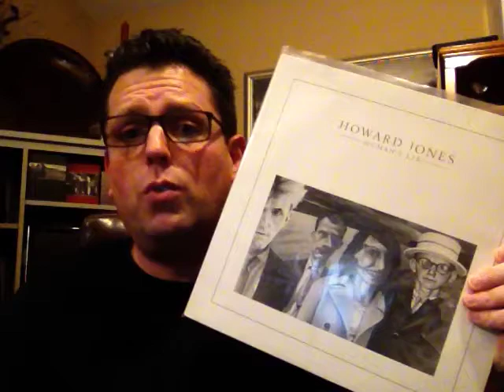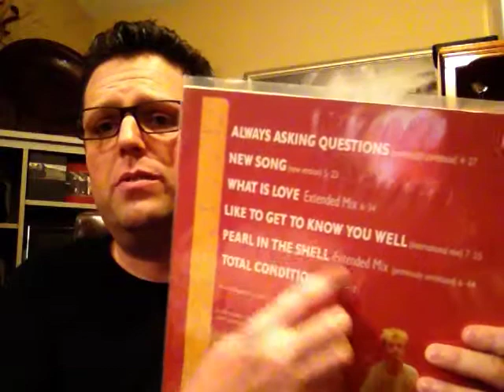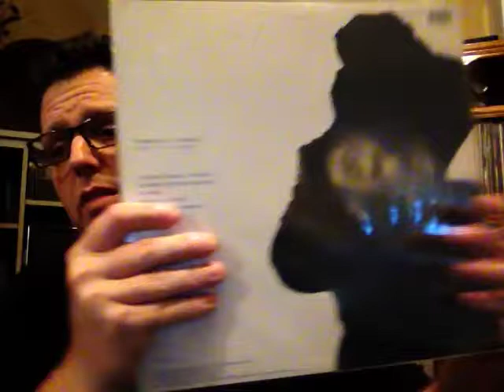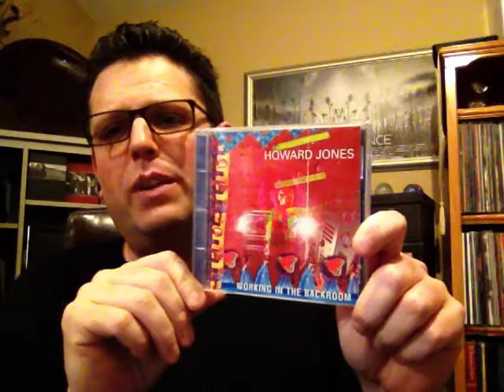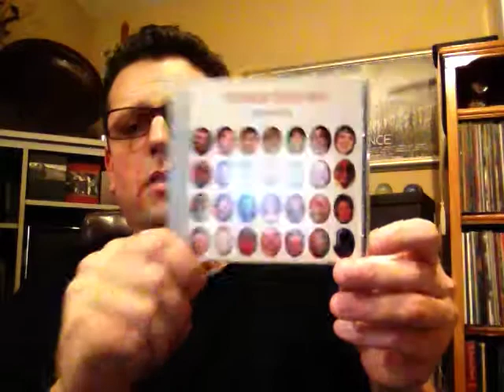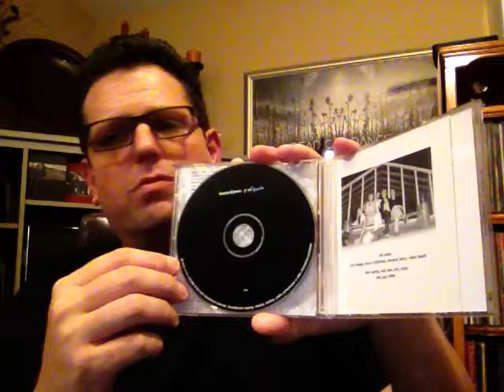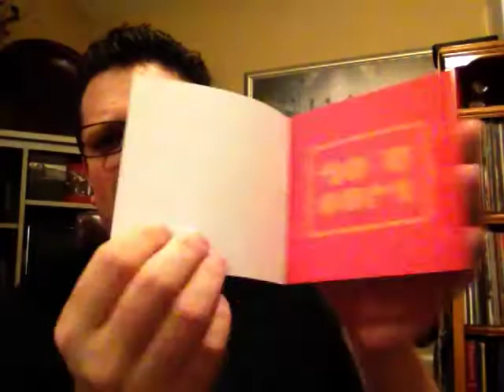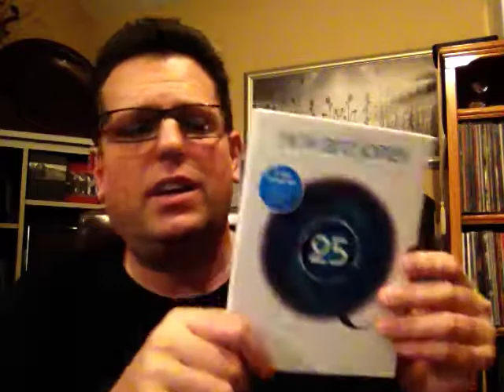HOWARD JONES - Music Collections #20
Howard Jones best known for the 80's synth pop music scene is still active, recording and touring today. Please check out his new album "Engage" available at his official website store (link below).